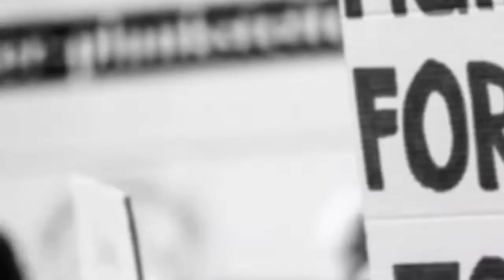TIPRASA 4JON CHALAROK MANIKPUR O KHOROKSA UMAR KASUKYA BWRWINO KHOROK BWRUI CHWLA ROK ROMPHREKHA.😭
IN MANIKPUR AREA UNDER MANIKPUR POLICE STATION OF DHALAI DISTRICT, A MINOR GIRL WAS RAPED BY FOUR MINORS THREE YEARS AGO. CASE NO. 4/2019. POLICE THEN ARRESTED FOUR ACCUSED MINORS INVOLVED IN THE RAPE. AND THE HONORABLE COURT FOUND THEM GUILTY. BUT AS THE FOUR ACCUSED WERE MINORS, THEY WERE SENT TO A HOME IN NARASIMHA UNDER THE JUDICIAL ACT FOR THREE YEARS. AFTER THREE LONG YEARS, ON FEBRUARY 9, THE HON'BLE PRINCIPAL MAGISTRATE OF KAMALPUR WILL RELEASE THEM COMPLETELY, SAID MANIKPUR POLICE. ON WEDNESDAY, THEY WERE TAKEN TO DHALAI DISTRICT HOSPITAL FOR A PHYSICAL EXAMINATION. AND THERE AFTER A PHYSICAL EXAMINATION HE WAS AGAIN TAKEN TO MANIKPUR.